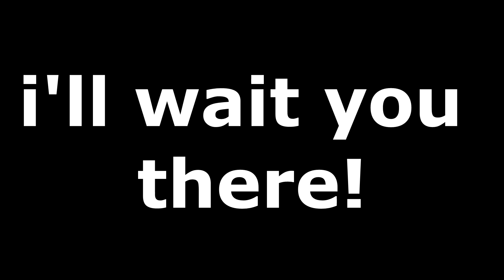7K Subs Special Invitation Video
BTW the Concert starting in 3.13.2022 like when i'm going to stream on youtube then this meaning that you guys are invited to join at the stream time!